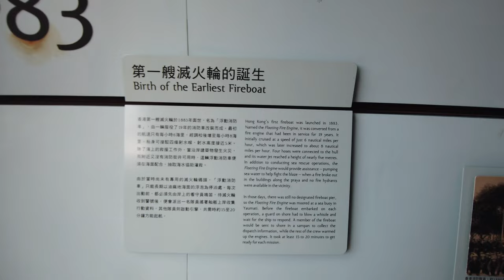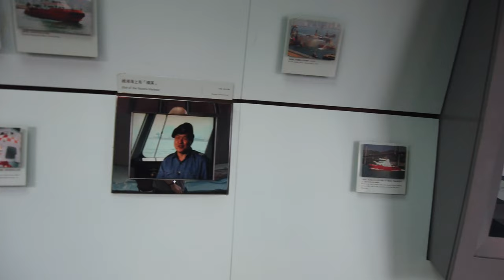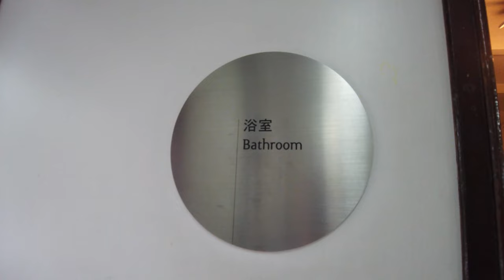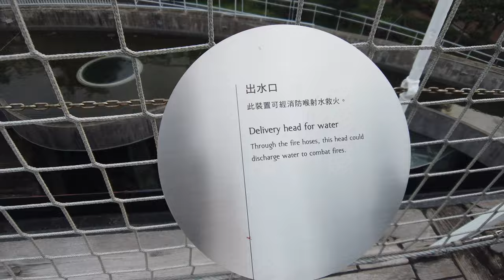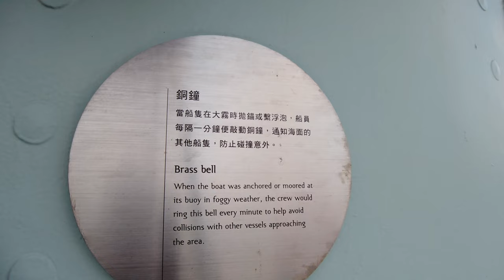Fireboat Alexander Grantham Exhibition Gallery - Quarry Bay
The Alexander Grantham was a fireboat of Hong Kong's Fire Services Department. The fireboat was named after former Governor Sir Alexander Grantham. The boat has since retired from service and been replaced by other vessels.

If you have a strong wifi / internet, try watching it on FULL HD!

with wide angle lens attached
The video was not very smooth because I forgot to switch to Follow Mode. :D